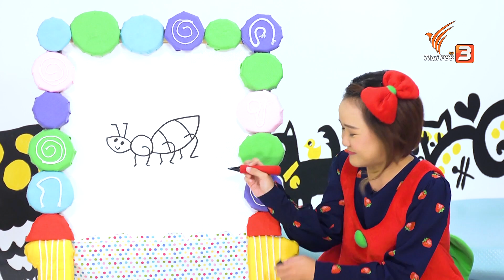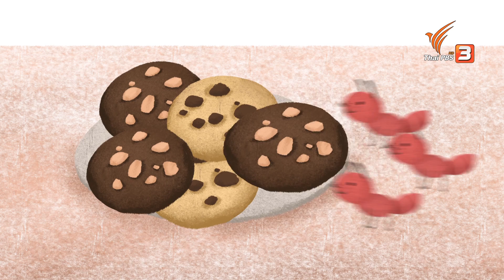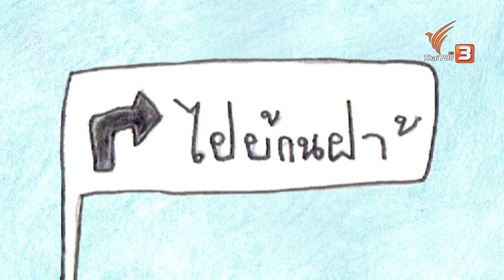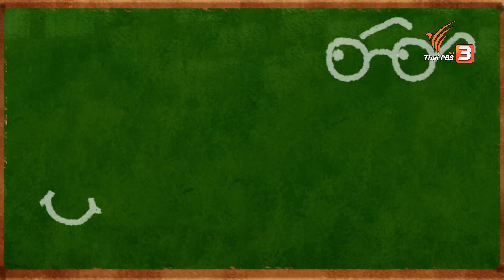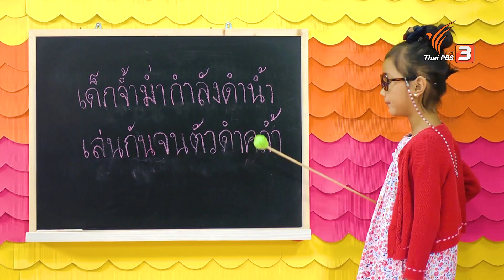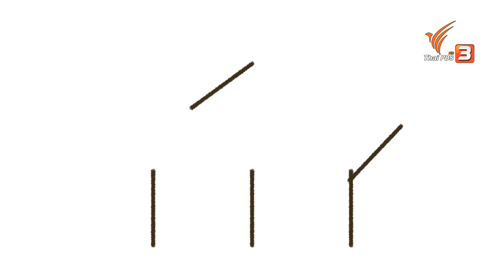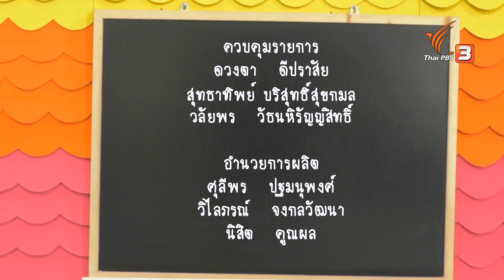ขบวนการ Fun น้ำนม : หูผีจมูกมด (31 มี.ค. 61)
ขบวนการ fun น้ำนม จะพาน้อง ๆ มาเรียนรู้สำนวนภาษาไทยแสนสนุก

มาตื่น ตื่น ตื่นไปกับพี่ว่องไว พี่แหลมคม น้องนุ่มนิ่ม และสนุกกับนิทานของพี่นิทานในตอน "แผนร้ายของงูเจ้าเล่ห์" พี่เอมจะพาน้อง ๆ มาสนุกกับการวาดรูปและนิทานแสนสนุกเกี่ยวกับ "มด" พี่มี้จะพาน้อง ๆ ไปเล่นกับเกมในด่านต่าง ๆ จะสนุกสนานขนาดไหน และครูหนุ่มจะพาน้อง ๆ ไปร้องเพลงกับตัวอักษร ม.ม้า อะไรบ้างนะ ตื่นเช้ามาชมความสนุกด้วยกัน

ติดตามชมรายการขบวนการ Fun น้ำนม วันเสาร์ที่ 31 มีนาคม 2561 เวลา 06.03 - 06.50 น. ทางไทยพีบีเอส หรือรับชมออนไลน์ทาง